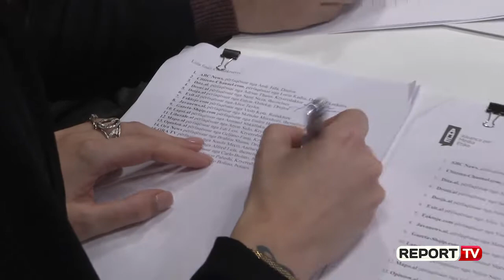Krijohet Aleanca për Media Etike, 19 'firmëtarë' STOP piraterisë dhe joprofesionalizmit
TIRANE - Nëntëmbëdhjetë media shqiptare krijuan këtë të mërkurë Aleancën për Media Etike, qëllimi i të cilës është luftimi i piraterisë, informacioni korrekt, etik dhe profesional përmes formulës së vetërregullimit.

Me iniciativë të Këshillit të Medias, mbështetur nga Bashkimi Evropian, UNESCO, Këshilli i Europës dhe ambasada holandeze në vendin tonë, kjo aleancë do të zgjedhë një bord etik me përfaqësi të mediave pjesë të aleancës, jurist, përfaqësues nga Departamenti i Gazetarisë në Fakultetin e Histori-Filologjisë dhe vetë Këshillit të Medias.

Çdo media online dhe audio-vizive do të identifikohet me një logo që tregon 'certifikimin' nga Aleanca për Media Etike. Të gjithë qytetarët që pretendojnë se janë sulmuar në shkrime të botuara nga 19 mediat e Alencës, apo se ka përmbajtje që cenojnë etikën kanë mundësinë për të adresuar shqetësimin e tyre. Ankesat do të merren në shqyrtim nga redaksitë përkatëse, e nëse do të jetë e nevojshme do të kalojnë në 'gjykimin' e Bordit të Etikës ku vendimi duhet të merret me 3/5. Megjithatë, kreu i Këshillit të Medias, Koloreto Cukali, tha se në çdo rast të pazgjidhur mes ankuesve dhe Bordit, fjalën e fundit do ta thotë gjykata.

19 media, mes të cilave edhe Shqiptarja.com dhe Report Tv, dakordësohen për të respektuar të drejtën e autorit, përmes nenit 80 ligji 35/2016 sipas të cilit, shkrimet nuk mund të riprodhohen pa autorizimin e autorit.

I pranishëm në prezantimin e kësaj aleance, ambasadori i Bashkimit Evropian në Shqipëri, Luigi Soreca, tha se përmes vetërregullimit, gazetarët do të shkojnë drejt profesionalizmit, besueshmërisë dhe lirisë së fjalët. Kjo aleancë sipas kryediplomatit është në kohën e duhur, duke iu referuar edhe faktit që debati për nismën ligjore të qeverisë është ende i hapur, përsakohë paketa-antishpifje pret opinionin e Komisionit të Venecias me shpresën për të reflektuar rekomandimet e Këshillit të Europës, siç ai u shpreh.